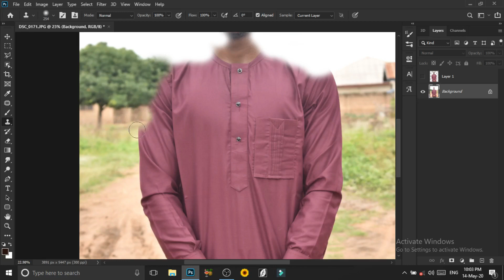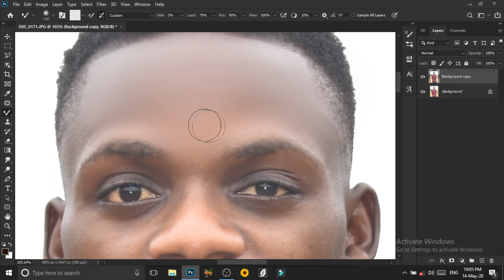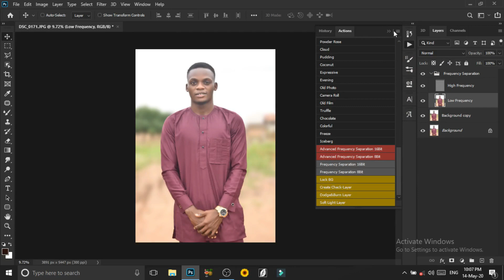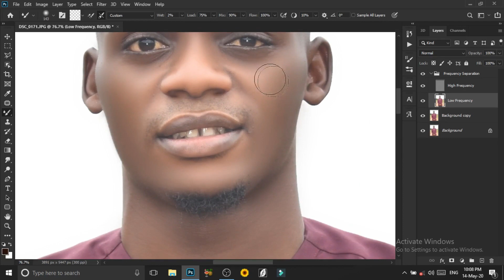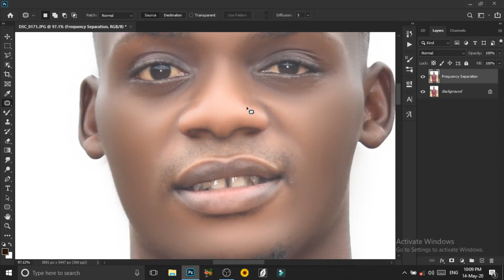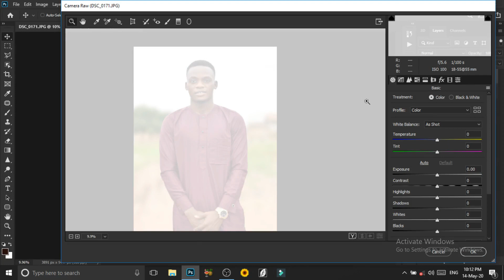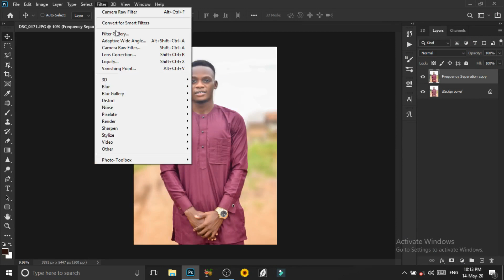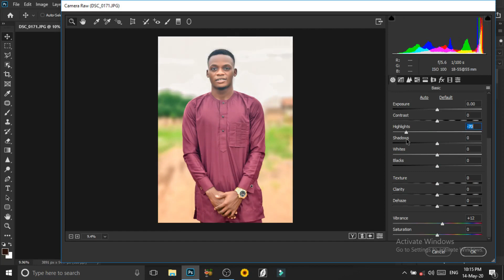How to retouch/edit outdoor photo easily in Photoshop | Beginner's Tutorial